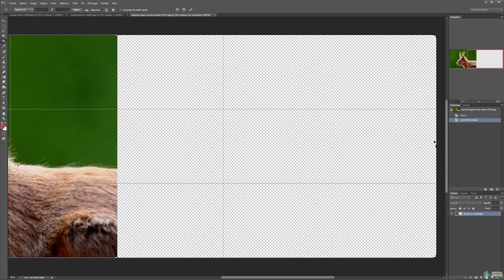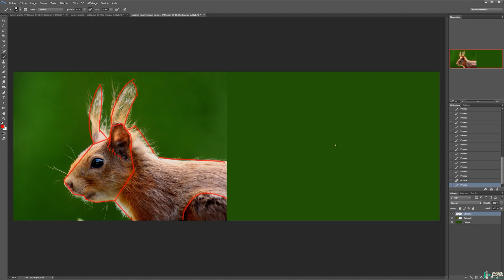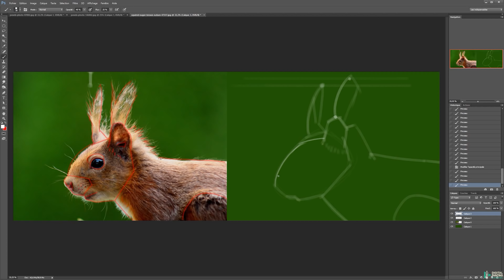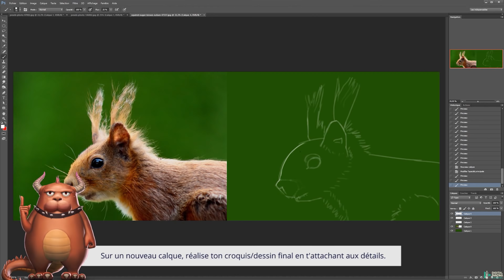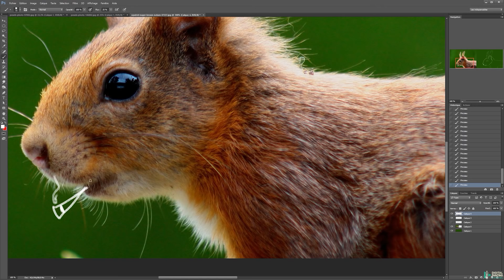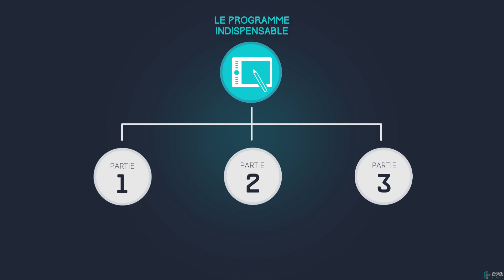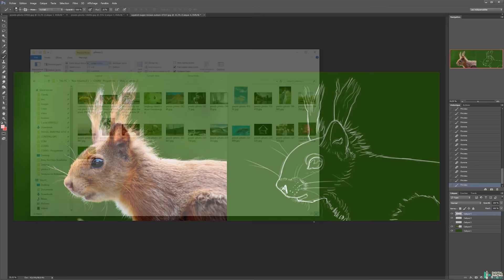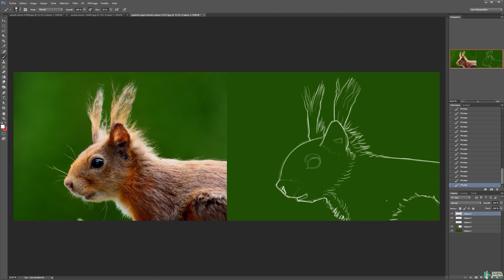Ma METHODOLOGIE de dessin à partir des FORMES principales - Prog 2-Ch1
8è et 9è vidéo du Chapitre 1 de la Partie 2 du Programme indispensable, série de cours premium pour apprendre le digital painting et le dessin. Dans cette vidéo je te fais une petite démo de dessin en digital painting où je prends vraiment le temps de t’expliquer non seulement ce que je dessine, mais aussi comment je réfléchis pour mieux dessiner grâce à une simplification des formes principales.
PS : Oui je sais, c'est un écureuil et non un lapin...
En bonus à la fin de la vidéo, je t'ai mis le premier exercice du Chapitre 1. Pour retrouver les fichiers de l'exercice va sur DigitalPainting.school, c'est gratuit, direction Partie 2 Les bases en dessin puis Chapitre 1.

Si tu souhaites apprendre de zéro ou progresser en digital painting, commence par ces cours qui t'apprendront tout des bases jusqu'aux techniques avancées.
Que tu pratiques par passion ou si tu veux devenir illustrateur, concept artist, dessinateur BD, manga artist, etc... Ceci est ton meilleur point de départ.

J'espère que ce partage de vidéos te plaira ! Si c'est le cas, fais-le moi savoir en commentaire et partage la vidéo. Si elle t'aide, elle aidera sûrement tes amis. ;)